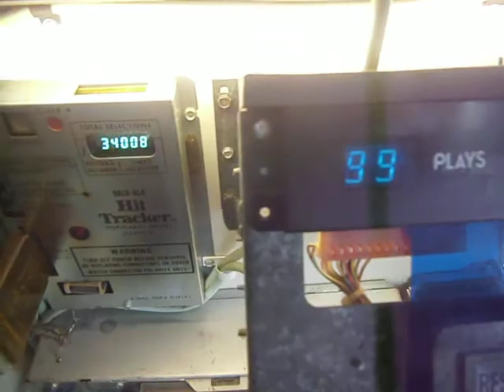Rockola 477 Jukebox c1979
Short Video of my Rockola 477 Jukebox in action. Circa 1979, it's quite  an old fashioned mechanism compared to the "NSM Festival" I have from a year earlier. The Rockola, made in Chicago, has a good sound, and filters for older vinyl. Great!!